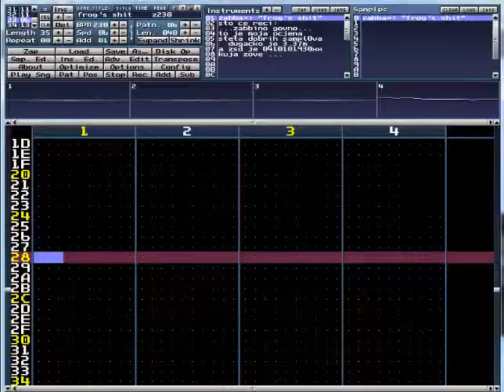zabba - frog's shit